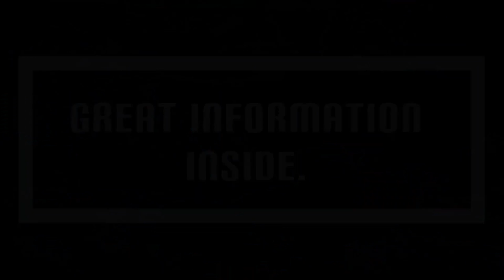Wasted food is a big problem in America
FoodSaver FM5200 2-in-1 Automatic Vacuum Sealer